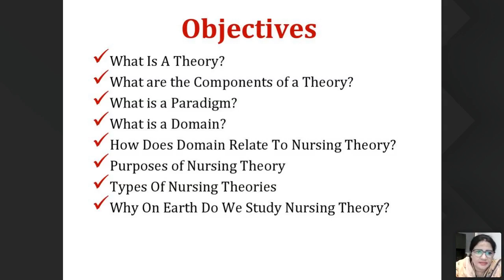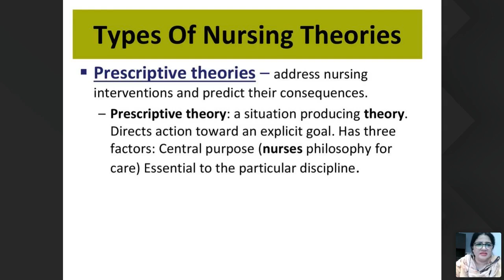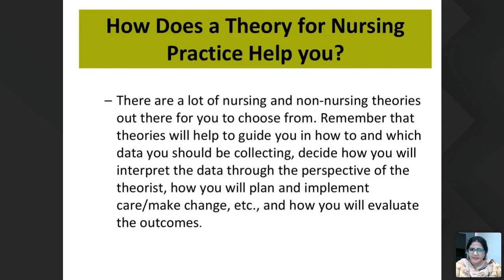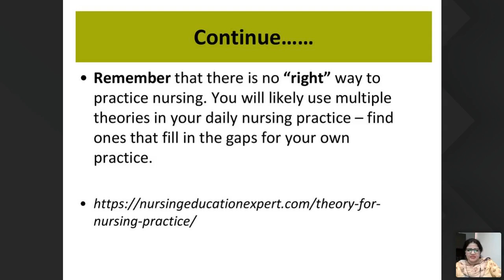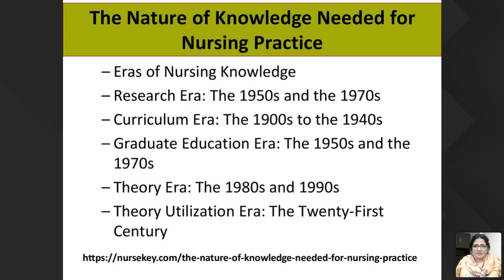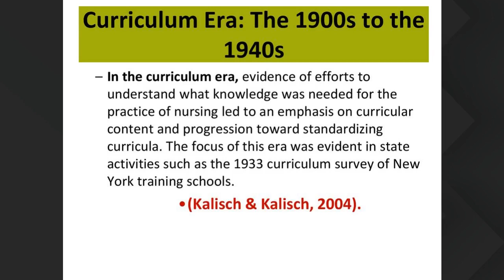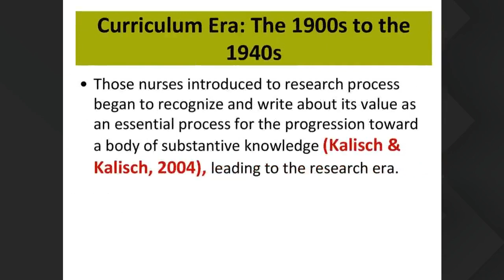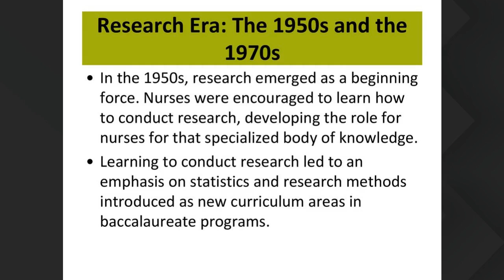F BSn 28 july 2pm